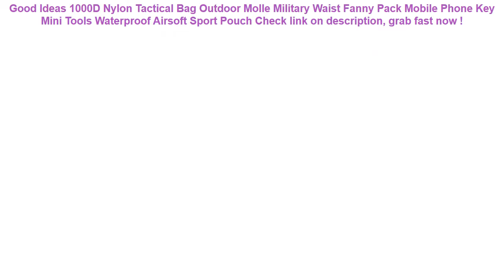1000D Nylon Tactical Bag Outdoor Molle Military Waist Fanny Pack Mobil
10+ low cost 1000D Nylon Tactical Bag Outdoor Molle Military Waist Fanny Pack Mobile Phone Key Mini Tools Waterproof Airsoft Sport Pouch Check This Now.

| Discount : 7%

Hello, today i want to Reviews about 1000D Nylon Tactical Bag Outdoor Molle Military Waist Fanny Pack Mobile Phone Key Mini Tools Waterproof Airsoft Sport Pouch

At this time of writing, the 1000D Nylon Tactical Bag Outdoor Molle Military Waist Fanny Pack Mobile Phone Key Mini Tools Waterproof Airsoft Sport Pouch has garnered 75 customer reviews with rating of 4.6 out of 5 stars. Not a bad score at all as if you round it off, it’s actually a perfect five already. From the looks of that rating, we can say the product is promising mostly because of the following main reasons:

1. Convencient to Use
Many users love the 1000D Nylon Tactical Bag Outdoor Molle Military Waist Fanny Pack Mobile Phone Key Mini Tools Waterproof Airsoft Sport Pouch for the convenience it brings.

2. Easy to Handle
If you’re a first-time use, you would have no problem with the 1000D Nylon Tactical Bag Outdoor Molle Military Waist Fanny Pack Mobile Phone Key Mini Tools Waterproof Airsoft Sport Pouch because it’s fairly elementary in usage.

3. Real Value for Money
All the benefits people are now enjoying from the 1000D Nylon Tactical Bag Outdoor Molle Military Waist Fanny Pack Mobile Phone Key Mini Tools Waterproof Airsoft Sport Pouch at the current price its being sold both online and in stores makes it a really sweet deal that just doesn’t get any better.
Colors Baby Plastic Balls Water Pool Ocean Wave Ball Kids Swim Pit With Basketball Hoop Play House Outdoors Tents Toy HYQ2 =

1PCS Cute Animals Soft Rubber Baby Bath Toys Float Squeeze Sound Bathroom Swimming Pool Baby Water Toys for Children Boys Girls =

2018 Beach Sand Toys Bag for Baby Children Beach Toys Clothes Towel Oxford Bag Baby Sand Swimming Pool Bath Toys for Children =

The Swimming Waterproof Phone Underwater Pouch with Strap Noctilucent PVC Cover Bag Dry Case for Smartphones =

Mobile Phone Waist Bag 5.2-6.3inch for iphone for Samsung for xiaomi huawei Hook Loop Holster Pouch Belt Waist Bag Cover Case =
IPX8 Dive 20M Mobile Phone Waterproof Bag With Lanyard Arm Band for 4.7 Inches or 6 Inches Diving Swimming Cellphone Covers Big =
Phone Waterproof Case Bohemia Style Sealed Pouch Dry Bag Cover Sunshade UV Sensor 6.1 Inch Hanging Armband Cellphone Accessories =
Mayitr 1pc SAE To USB Cable Adapter Waterproof Cover Dual USB Charger Quick 4.2A Port For Motorcycle Cellphone Tablet GPS =